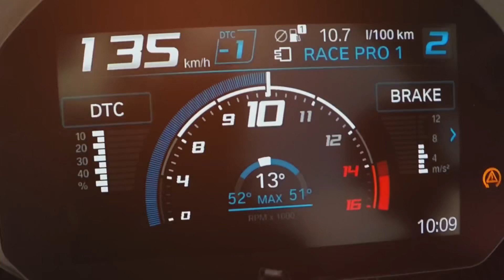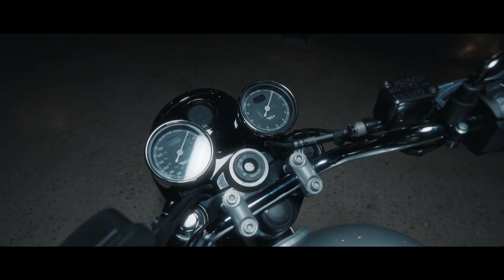BSA GOLDSTAR 650 | BSA BIKE LAUNCHED IN INDIA | BSA GOLDSTAR WORTH TO BUY? | THE APACHE GUY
My helmet

My mic

Lightning to aux cable

Iphone 14

Discover the power and performance of the legendary BSA Goldstar 650. This iconic British motorcycle is a true icon of the open road, combining classic styling with modern engineering. In this video, you'll learn why the Goldstar 650 is a must-have for any motorcycle enthusiast. From its robust engine to its smooth handling, this bike delivers an unparalleled riding experience that will leave you craving the open highway. Don't settle for anything less than the best - upgrade to the BSA Goldstar 650 and experience the difference.

प्रसिद्ध बीएसए गोल्डस्टार 650 की शक्ति और प्रदर्शन की खोज करें। यह प्रतिष्ठित ब्रिटिश मोटरसाइकिल खुली सड़क का एक सच्चा प्रतीक है, जो आधुनिक इंजीनियरिंग के साथ क्लासिक स्टाइल का संयोजन है। इस वीडियो में, आप सीखेंगे कि गोल्डस्टार 650 किसी भी मोटरसाइकिल उत्साही के लिए क्यों जरूरी है। अपने मजबूत इंजन से लेकर अपनी सहज हैंडलिंग तक, यह बाइक एक अद्वितीय सवारी अनुभव प्रदान करती है जो आपको खुले राजमार्ग के लिए तरसने पर मजबूर कर देगी। सर्वोत्तम से कम पर समझौता न करें - बीएसए गोल्डस्टार 650 में अपग्रेड करें और अंतर का अनुभव करें।

Bsa goldstar 650
Bsa bike
Goldstar 650
Bsa goldstar

My Bike:- Tvs apache rtr 200 4v (bs6)

2022 bsa goldstar 650 full review
bsa goldstar 650 what i don't like
gold star 650 bsa
bsa 650 gold star
bsa gold star 650 exhaust sound
bsa 650 goldstar review
bsa goldstar 650 india launch live
bsa gold star 650 india